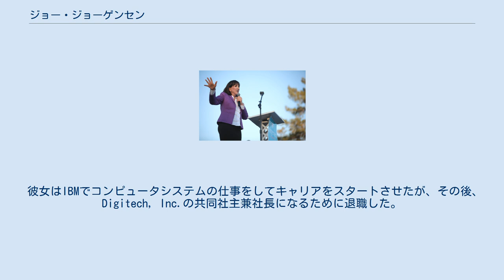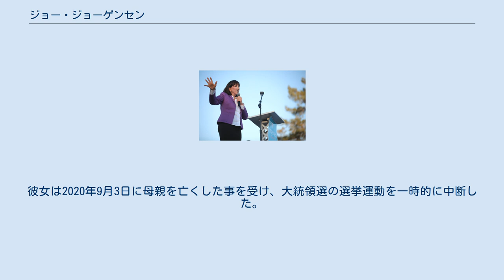ジョー・ジョーゲンセン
ジョー・ジョーゲンセン（英語: Jo Jorgensen, 1957年5月1日 - ）はアメリカ合衆国のリバタリアニズムの政治活動家、学者である。
ジョーゲンセンは2020年アメリカ合衆国大統領選挙でのリバタリアン党の大統領候補となった。
 彼女は1996年アメリカ合衆国大統領選挙でハリー・ブラウンの伴走候補者として党の副大統領候補になった事がある。
1992年にはサウスカロライナ州下院第4区のリバタリアン党候補でもあり、4286票・得票率2.2パーセントを獲得した。
彼女はクレムソン大学の専任上級講師である。
 ジョーゲンセンは1957年5月1日イリノイ州リバティヴィルに生まれ、近郊のグレイズレイクで育った。
彼女はグレイズレイク・セントラル高等学校の卒業生であり、祖父母はデンマークからの移民であった。
 ジョーゲンセンは1979年にベイラー大学で心理学の学士号、および1980年に南メソジスト大学で経営学の修士号を取得した。
 彼女はIBMでコンピュータシステムの仕事をしてキャリアをスタートさせたが、その後、Digitech, Inc.の共同社主兼社長になるために退職した。
 2002年にはクレムソン大学で産業・組織心理学のPh.D.を取得し、 2006年からクレムソン大学で専任として教えている。
 ジョーゲンセンが初めて立候補した選挙は1992年の下院議員選挙である。
彼女はリバタリアン党の代表としてサウスカロライナ州北西部のSC-04から、現職の民主党候補リズ・J・パターソンと共和党候補ボブ・イングリスの対抗馬として出馬した。
ジョーゲンセンは総得票数の2.2%を獲得して3位に入った。
 1996年アメリカ合衆国大統領選挙を控えたリバタリアン党はハリー・ブラウンの伴走候補としてジョーゲンセンを副大統領候補に指名した。
最初の投票で92%の得票率によって指名された。
彼女は10月22日にC-SPANで全国放送された副大統領候補討論会に、納税者党のハーバート・タイタス、自然法党のマイク・トンプキンスとともに参加した。
 ブラウンとジョーゲンセンは全米50州とワシントンD.C.から485,759票を獲得し、得票率0.5％で5位に入った。
これはリバタリアン党にとって1980年アメリカ合衆国大統領選挙以来最高の結果であった。
 2019年8月13日、ジョーゲンセンは2020年大統領選挙でリバタリアン党の予備選挙に出馬する事を連邦選挙委員会（FCE）に申請した。
彼女は2019年11月2日のサウスカロライナ州のリバタリアン党大会で正式にキャンペーンを開始した後、同日サウスカロライナ州リバタリアン党大統領予備選挙討論会に参加した。
 ジョーゲンセンは拘束力のないリバタリアン党予備選挙の累積人気投票で2位となり、12の予備選挙のうち2つに勝利した。
 2020年5月23日、ジョーゲンセンはリバタリアン党初の女性大統領候補に指名され、2020年アメリカ大統領選挙において全米の選挙人からの投票アクセス権を持つ唯一の女性大統領候補となった。
副大統領候補には政界の主流でほとんど無名だったスパイク・コーエンが指名された。
 同日、ジョーゲンセンの支持者達は2016年アメリカ合衆国大統領選挙におけるヒラリー・クリントンの非公式なキャンペーンスローガンである「I'm With Her」を流用した。
このスローガンはその夜Twitterでトレンドとなり全国的なヘッドラインを飾った。
彼女は世論調査で最低限の支持を得ている。
 ジョーゲンセンはルース・ベイダー・ギンズバーグ判事が没する事によって生じた連邦最高裁判事の空席を受け、2020年9月に最高裁の候補者リストを発表した。
 ジョーゲンセンは大統領選挙で180万票以上を獲得、総投票数の内、約1.2％の得票結果となった 選挙後、ジョーゲンセンは対立候補である共和党のドナルド・トランプ候補および民主党のジョー・バイデン候補の支持者から忌まわしさに満ちたメッセージを受けた。
彼らは彼女の存在によって票割れが起こり、彼らの支持する候補者が負ける原因となったと非難した。
複数の報道機関はジョーゲンセンの存在が共和党のドナルド・トランプに対する民主党のジョー・バイデンの勝利を決定付ける十分で重要な票割れをもた...